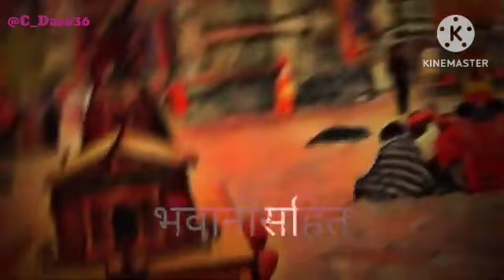HARA HARA SHAMBHU . SHI MAHADEVA , SHAMBHU, SHAMBHU.....